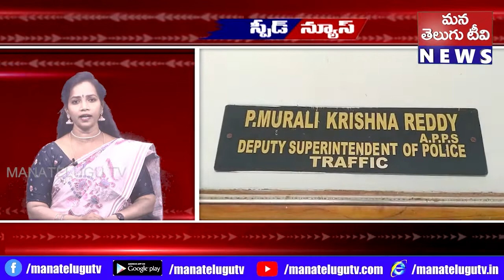SPEED NEWS 19 07 2022